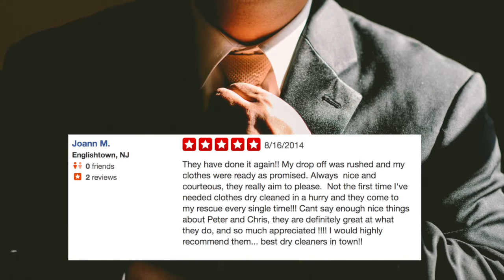Ace French Dry Cleaners - Dry Cleaning Manalapan NJ, 07726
"We relocated to the area and needed to find a new dry cleaner. After trying several in the area I stopped into Ace to give it a shot. They ask you your name and put you in their system for easier pickup. When I went to pick up theory cleaning both employees recognized me and called be by my sir name. The clothes were delivered as promised on a rush order and they even did alterations I did not catch " shirt had a hole in the sleeve". I would highly recommend this dry cleaner.” Nathan H.

"They have done it again!! My drop off was rushed and my clothes were ready as promised. Always nice and courteous, they really aim to please. Not the first time I've needed clothes dry cleaned in a hurry and they come to my rescue every single time!!! Cant say enough nice things about Peter and Chris, they are definitely great at what they do, and so much appreciated ! I would highly recommend them... best dry cleaners in town!!” Joann M

"These guys are awesome.  I'm from CA and they helped me find their location and rushed my clothes so I could have them done on time.  Can't say enough nice things about them.” Evan C

"I'm very happy that I found Ace French Dry Cleaners.  The people who work here are very friendly and knowledgeable, the service is quick and professional.  I've had a few things tailored and they did an excellent job with that as well.  You can trust that your clothes will be properly handled.  Highly recommended.” Chris B

"The guys are super friendly.  They offer same day service if you need it.  The job is done right!  This is my go to place.” Ching L